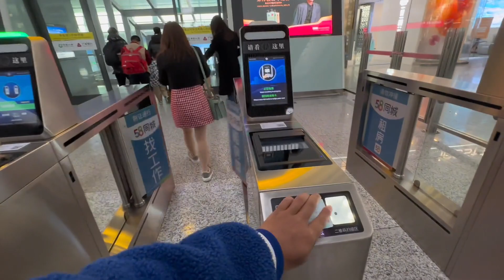从杭州坐高铁去台州，进站时身份证丢失，被好心人拾到